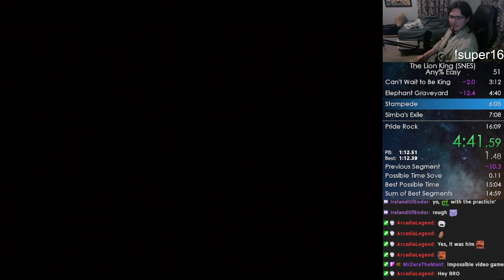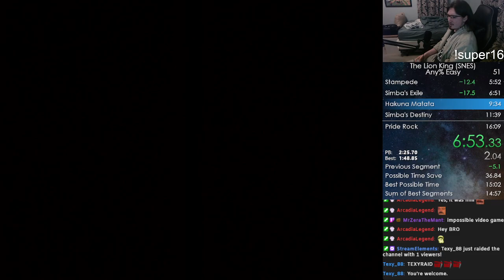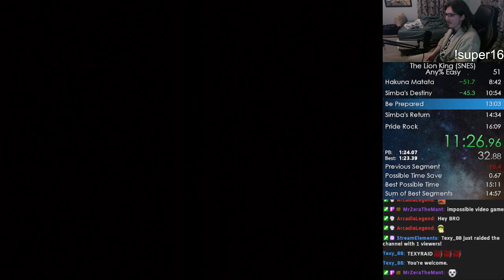The Lion King (SNES) - Any% Easy in 15:39